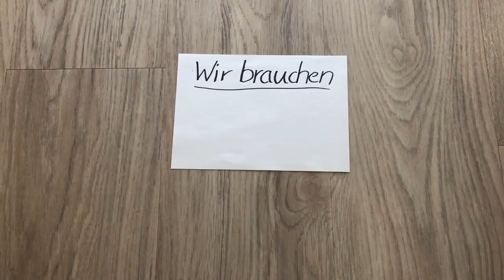LEIFIphysik zu Hause: Einen Pfeil umdrehen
Wusstet ihr, dass ein Wasserglas einen Pfeil um 180° drehen kann? Geht ganz leicht, macht es am besten nach und auf der folgenden Seite findet ihr noch mehr Versuche in denen die Brechung des Lichtes überraschende Effekte zeigt. Viel Spass, euer LEIFIphysik-Team.